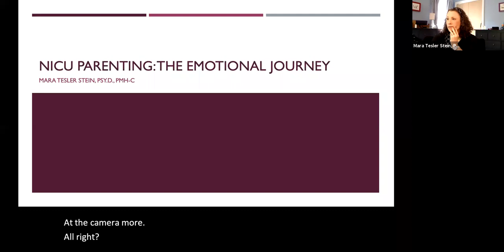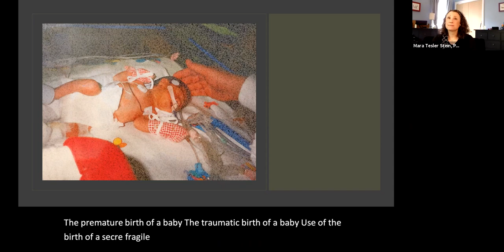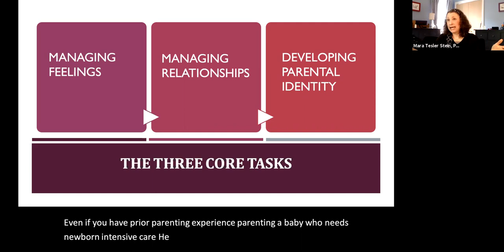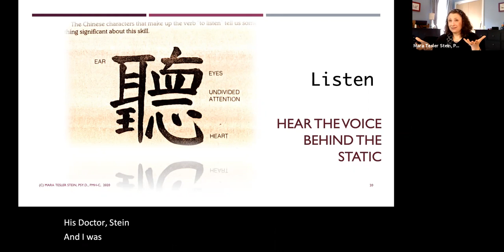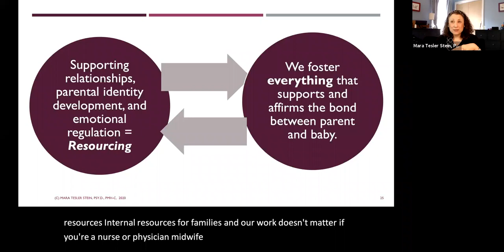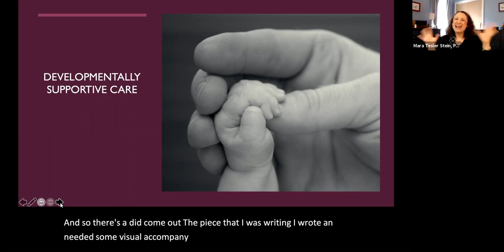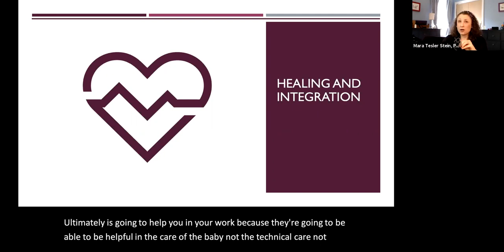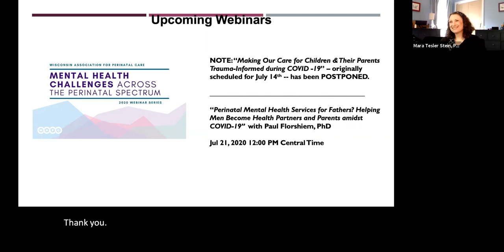NICU Parenting Webinar